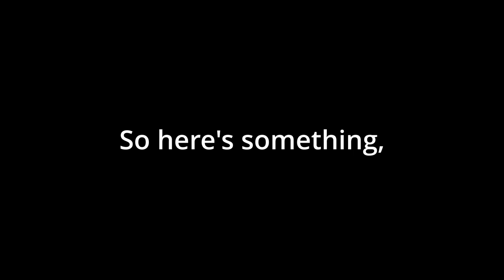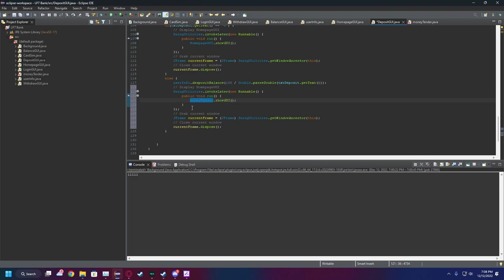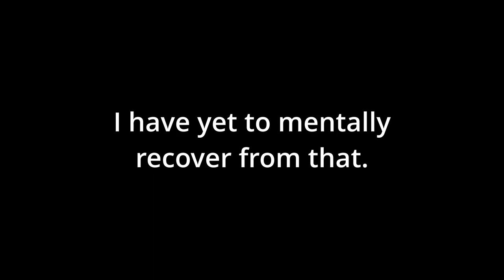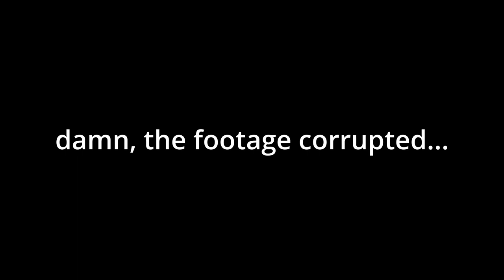2022 Wrap Up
Yeah, we boppin.

Chapters:
00:00-01:00 Intro
01:00-01:45 Various Clips
01:45-03:34 Rust
03:34-03:41 Meme
03:42-11:05 Unreleased Project Zomboid Vid
11:05-12:54 Various Clips
12:55-14:19 Arma 3
14:20-15:00 GTA 5 Schizo Sim, but only when I hit someone
15:01-17:21 Outro